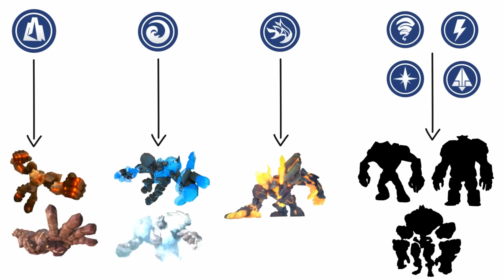Boboiboy Fusion for Earth Element (Boboiboy Galaxy Musim 2 Fan Art) + Golem/Gargantua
Fan art designs for Boboiboy Fusions of Earth element & Golem/Gargantua forms.